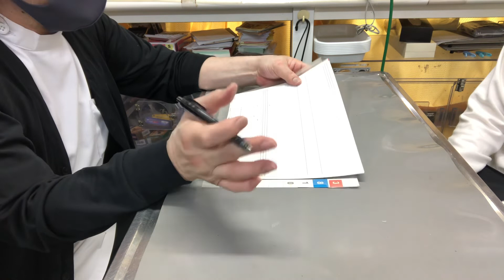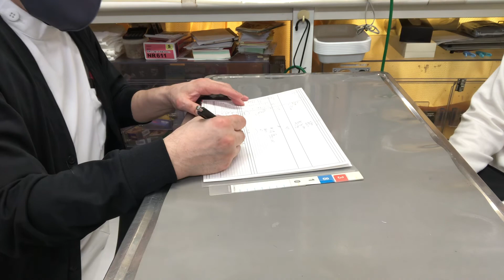①1歳7ヵ月齢、チンチラの薫ちゃんの健診、体重567g、2g増加、毛球症、足底皮膚炎、治療、点眼点耳、保湿ティーツリーオイルスプレー、ブラッシング、投薬、予防抗寄生虫薬モキシデクチン滴下